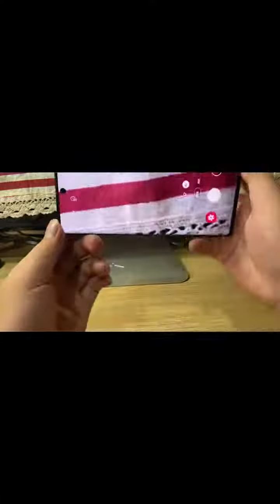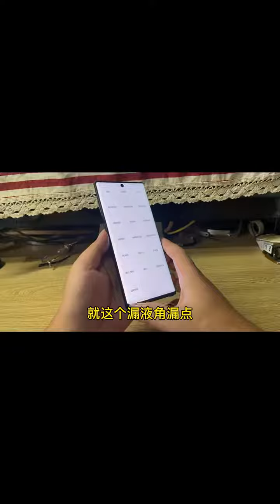534 三星Note10真的是被吹出来的“机皇”吗？@快手粉条O3xhcy6vhfzcu3qe